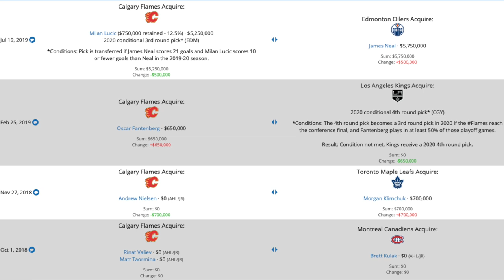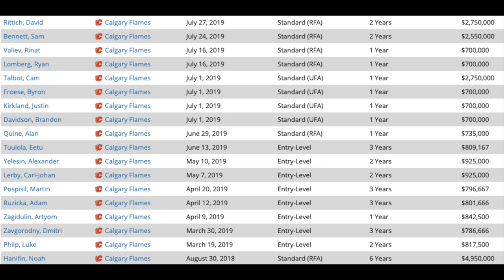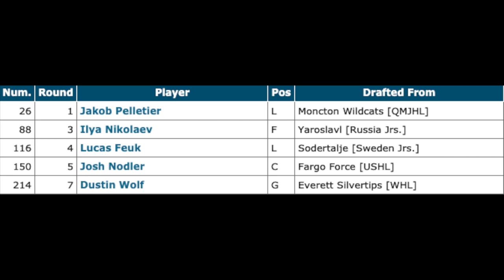2019 NHL GM Report Cards - Calgary Flames Brad Treliving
2019 NHL GM Report Cards - Calgary Flames Brad Treliving

New Series where all NHL GM's receive a grade for their last 12 months of NHL Trades, NHL Signings including 2019 nhl free agency as well as prospects including Jacob Pelletier and NHL Draft Prospects. Review of 2019 NHL Draft Calgary Flames.  Discussed are NHL Trade Rumours including Calgary Flames trade rumours, 2019 NHL Draft players and other players who signed new contracts over the past 12 months.